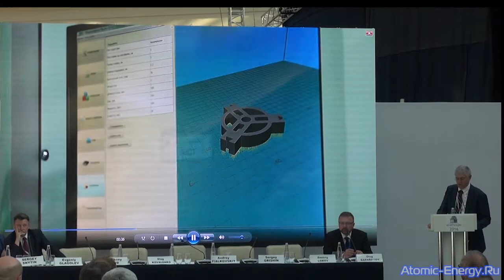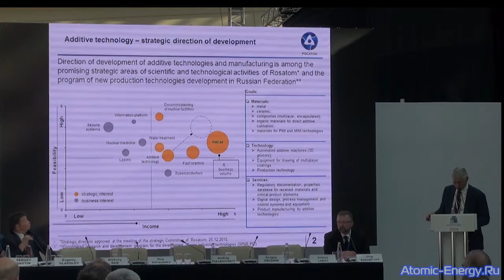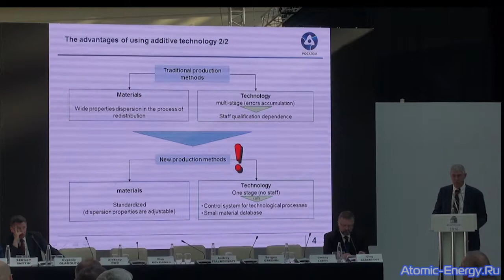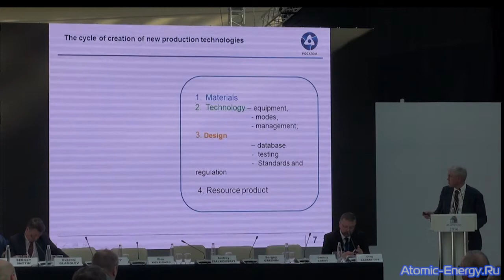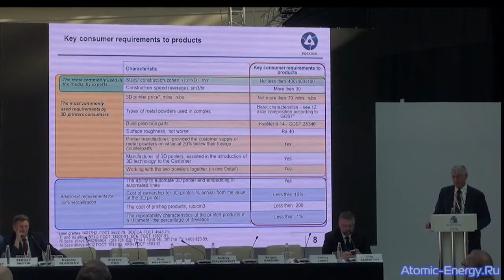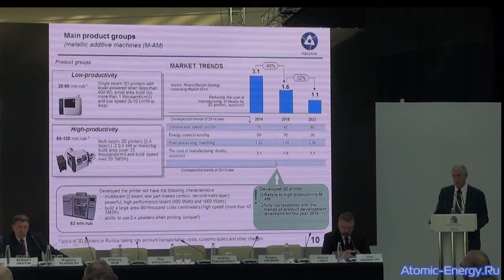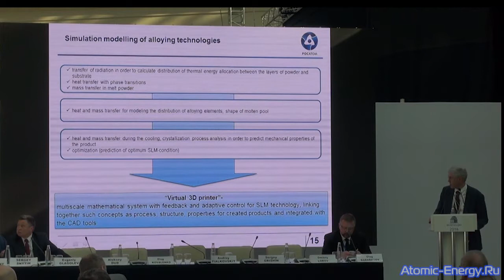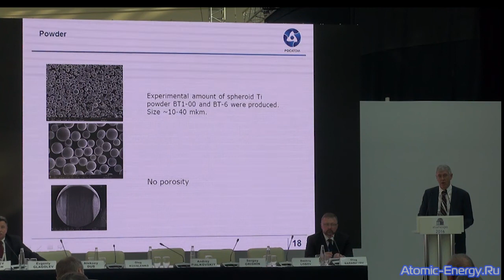Аддитивные технологии как основа производства будущего | Росатом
Докладчик: Дуб А.В., первый заместитель генерального директора АО «Наука и инновации»